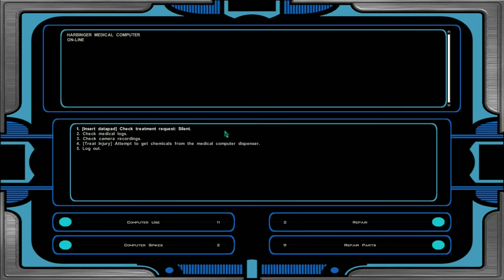Star Wars Knights of the Old Republic 2: The Sith Lords Silent Gameplay No Commentary Part 3